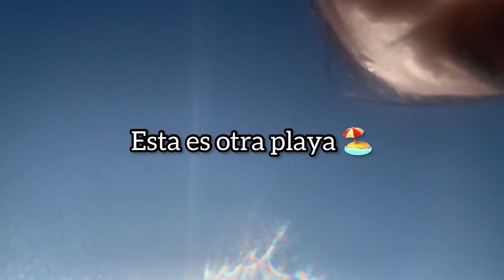Punta carnero con palis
Esta temporada playera verán muchos videos así jeje en la playa att su sirena favorita